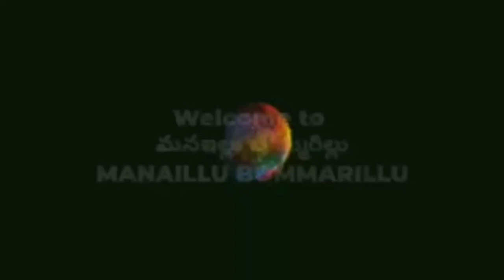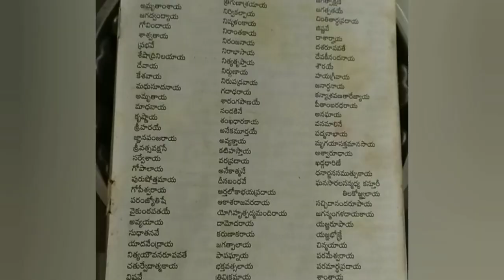మన కష్టాలు తీరాలంటే వేంకటేశ్వరస్వామికి పిండిదీపం ఎలాపెట్టాలీ విదివిధానం,నామధారణ సంక్ష్యిప్తంగా🙏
Venkateswara  swamy vaari pindi deepam vishistata